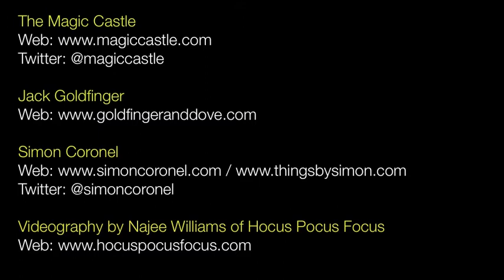Jack Goldfinger and Simon Coronel (and Milt Larsen) - After The Magic Castle Fire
Jack Goldfinger and Simon Coronel talk about how the Magic Castle is recovering after the Halloween 2011 fire. Also Milt Larsen turns up.